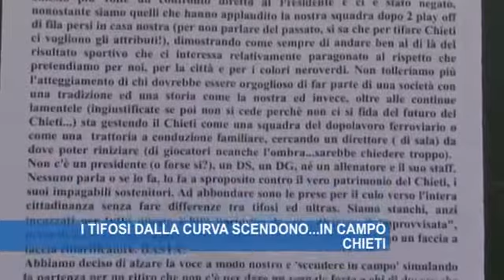CHIETI: A SCENDERE IN CAMPO SONO I TIFOSI!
Originale manifestazione, ieri mattina, dei tifosi del Chieti. Si travestono da giocatori, dirigenti e allenatore e simulano di scendere in campo per protestare contro alcune scelte della società in netto ritardo rispetto alla concorrenza. Il servizio televisivo è stato realizzato dall'emittente locale TVSEI.